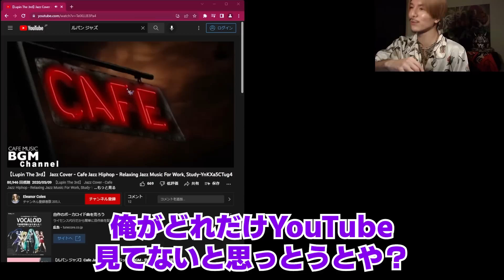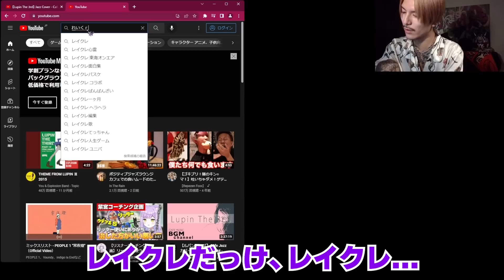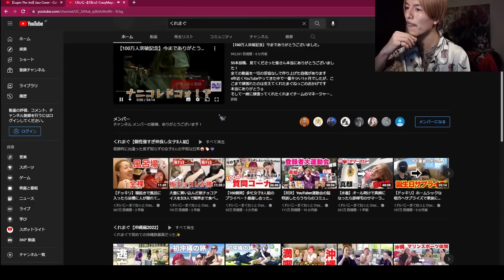【DJふぉい】新世代YouTuberの動画は見れないです レイクレ、平フラ、くれまぐ…【Repezen Foxx｜レペゼンフォックス 】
レペゼンフォックスの切り抜き動画を毎日投稿！
サムライのごとく切り抜いていきます！

Repezen Foxx・元レペゼン地球を応援しています！